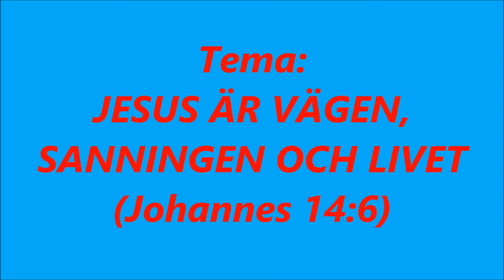JESUS ÄR VÄGEN, SANNINGEN OCH LIVET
Patmos församling
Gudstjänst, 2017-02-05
Tema: Jesus är vägen, sanningen och livet
Predikant: Äldste Roger Kabondo